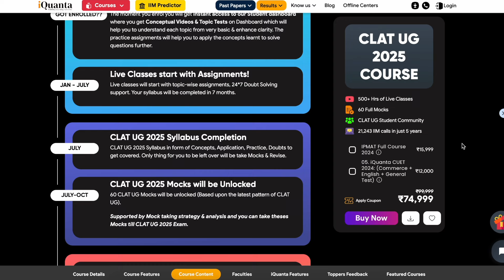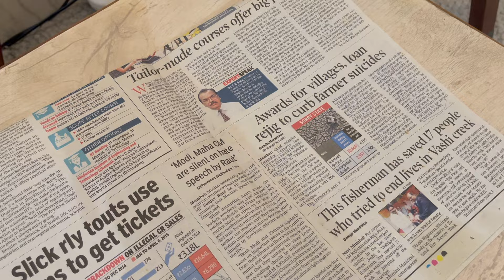How to Increase Your Reading Speed for CLAT, AILET | NLSIU Student Sharing His Tips & Tricks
Hi guys! Hope you are doing well.

CLAT, AILET, SLAT, LSAT or other law entrance examinations require you to have a very well grasp of reading long and complex English passages. This helps you to quickly understand the passages in the exam to answer the questions easily and finish your paper on time.

In this video, I share how you can follow some practices to increase your reading speed for the exam. I discuss the tricks used by CLAT toppers to be better at reading passages in CLAT.

Moreover, this is the best time to start your preparation for CLAT 2025 when you can start working on your basics and prepare yourself to delve into the concepts and mock tests later on.

I hope this video is helpful for you all!

Embark on an exciting journey through law school with my captivating vlog series, Life at Law School! Come along as I delve into the intricate and fascinating aspects of being a law student at NLSIU, Bengaluru. From insightful lectures and rigorous study routines to engaging discussions and thought-provoking debates, this series offers an authentic glimpse into the everyday experiences of legal education. Discover the challenges and triumphs, the friendships and networking opportunities, and the unique blend of academic rigour and personal growth that define life at law school. Join me for an enriching exploration of this remarkable world!